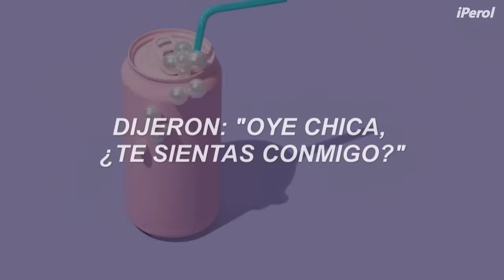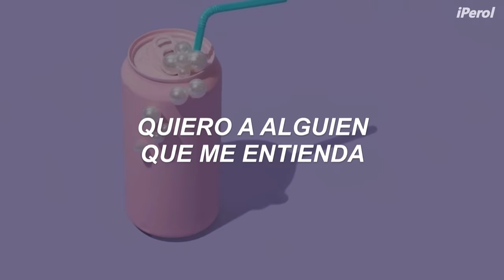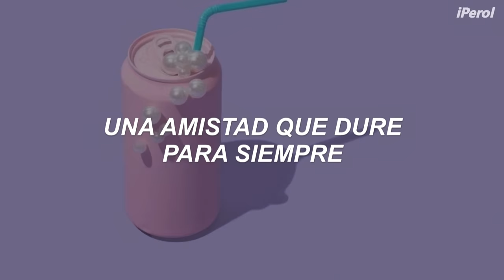Melanie Martinez - Lunchbox Friends // Español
Melanie Martinez - Lunchbox Friends (Traducida/Subtitulada al Español)
Askdjdudkdudkzlsidjfjskfidj 🌈
Continuamos con las canciones de K-12, esta trata un poco sobre querer amistades reales y no falsas con un grupo de personas en el que no encajas 🍐💜

En la película de K-12, durante "Lunchbox Friends", Crybaby (Melanie) es blanco de las chicas plásticas y la invitan a sentarse con ellas en el almuerzo. Ella se da cuenta de que ellas no quieren una amistad duradera con ella y se separa de su mesa. Durante esto conoce a su nueva amiga, Magnolia.

Melanie detalla en "Lunchbox Friends" su adversidad a las amistades falsas, y como ella sabe bien que no valen la pena.

Espero que les haya gustado, gracias por todo su apoyo, cuidense de las amistades falsas, los quiero mucho y tomen awa ❤️

// Melanie Martinez - Lunchbox Friends [Lyrics] //
They said, “Hey, girl, will you sit with me?
Table in the back of Cafeteria C?
We can be friends if you want to be
But only 'til the clock hits three
After lunch, we can walk to class
Talk about the boys that we want to smash
Talk about ways to get a little more cash
After that I’ll ignore your ass”

The hassle, the fighting, they all want a bite of me
Photos, more photos
Then gossip 'bout hoes that they don't know
Oh, they talk shit though

I don't want no lunchbox friends, no
I want someone who understands, oh, oh, no
Come to my house, let's die together
Friendship that would last forever, no
No lunchbox friends, no, oh, no
No lunchbox friends

No lunchbox friends, no
No lunchbox friends
Come to my, come to my
Friendship that would last forever

They want a fat ass in the brand new jeans
Want a baby in the back with the man of their dreams
That isn't the life for me
I don't look like a damn barbie
Throw it on TV, people have high expectations of me
Wanna be my best friend, then judge me
If I smoke a little weed, makes no fucking sense to me

No lunchbox friends, no, oh
No lunchbox friends

All the copyright goes to Melanie Martinez.